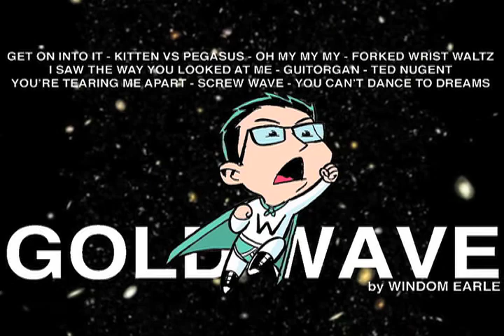"You're Tearing Me Apart" by Windom Earle from the album Gold Wave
Click the song titles to skip to other tracks